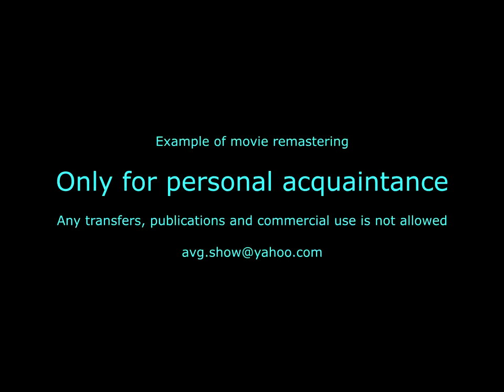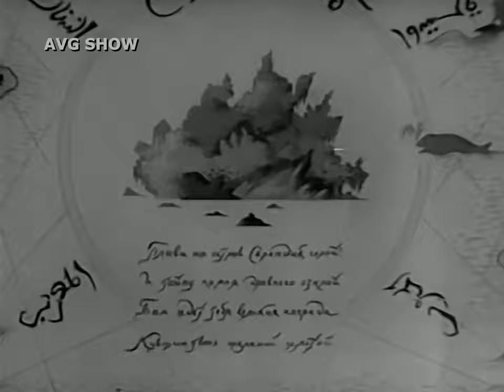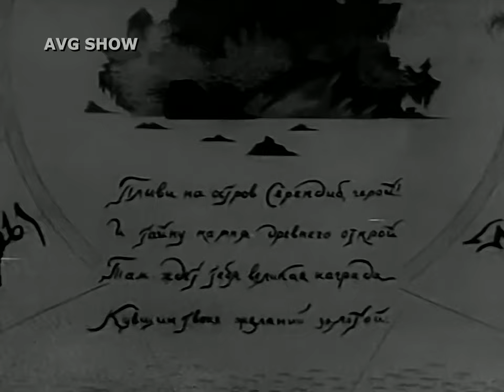🇷🇺 Синдбад-мореход 💎 1944 - 60fps 4K HD - советский мультфильм - AVG.SHOW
💰We have a large collection of Soviet cartoons and films in various languages. We search and restore old cartoons. Help us.